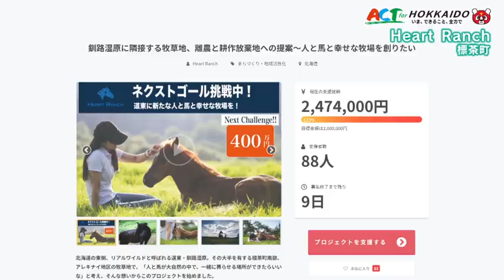標茶町 馬の観光牧場目指し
馬の生産牧場、ハートランチの達川さん。人も馬も心地よく感じられる空間作りが目標。標茶の馬文化を継承したいと奮闘している。クラウドファンディングも実施している。